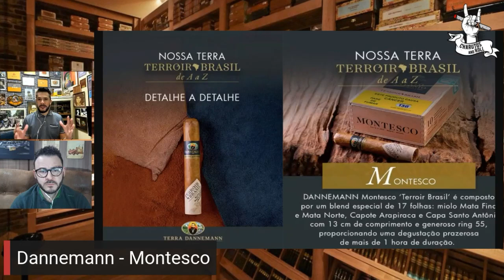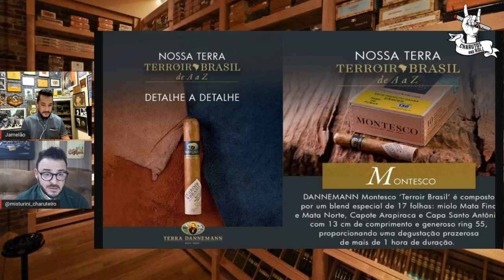Charuto Dannemann - Montesco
Degustação do novo Charuto da DANNEMANN - Montesco (Terroir Brasil).